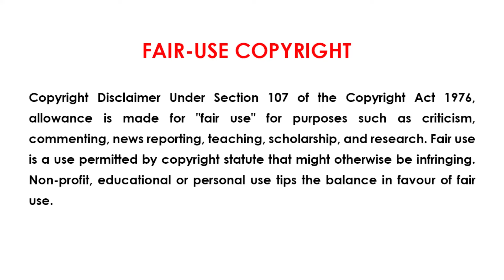Demon Slayer Series Tamil Review - A Sword from Over 300 Years Ago | demonslayer anime | E47_1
Demon Slayer Series Tamil Review - Tanjiro Kamado, Kokushibo, Muichiro Tokito, Shinobu Kocho, Mitsuri Kanroji, Yoriichi Tsugikuni, Giyu Tomioka adventure  -  E47_1: A Sword from Over 300 Years Ago

Join us as we dive deep into the world of One Piece, uncovering the hidden mysteries and secrets that have captivated fans for years. From unraveling the enigma behind the Void Century to exploring popular fan theories, this video will leave you with a newfound understanding and appreciation for the beloved series. Whether you're a seasoned One Piece enthusiast or a newcomer curious about the lore, this exploration is sure to enlighten and entertain. Watch now to have the mysteries of One Piece unlocked before your eyes!